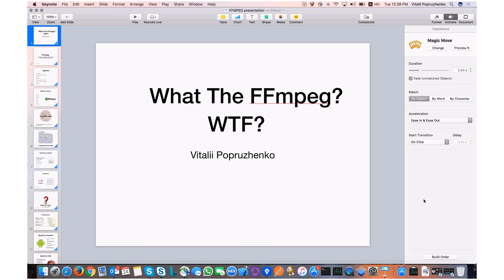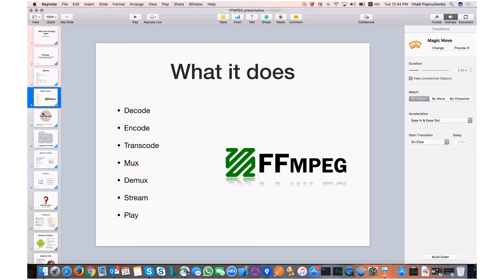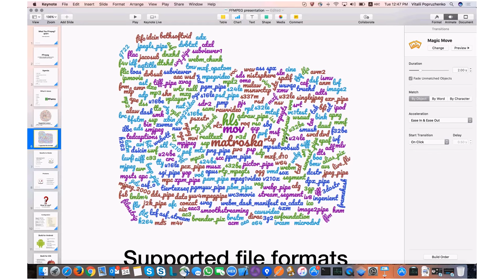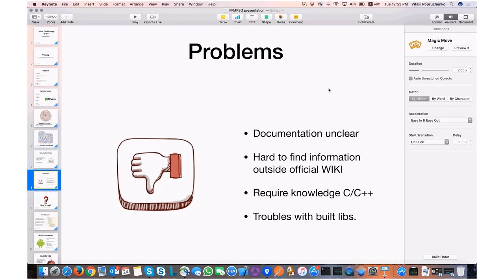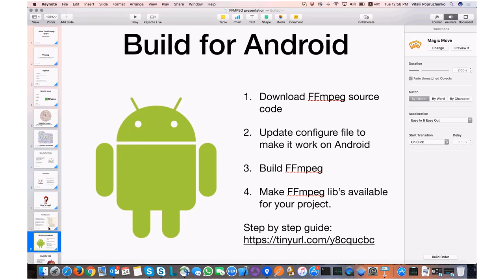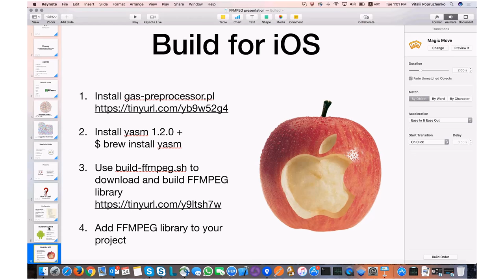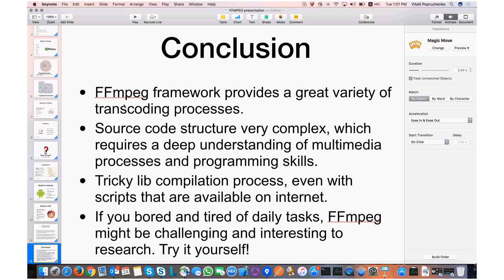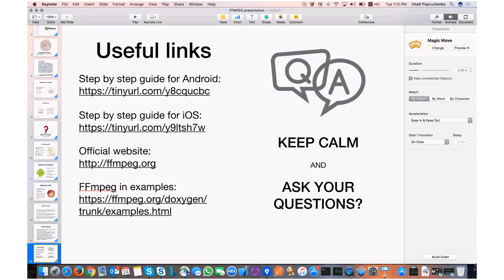What the FFMPEG by Vitalii Popruzhenko (Ukr)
We discussed cross-platform library FFMPEG. Presentation contained mostly thoughts about usage and library in total, useful links to start with, general information and review for latest version of FFmpeg 3.3.